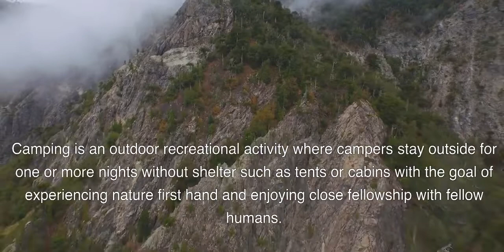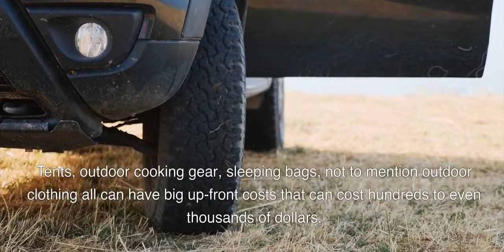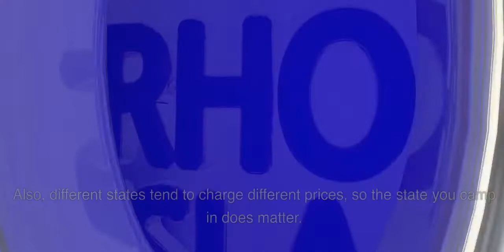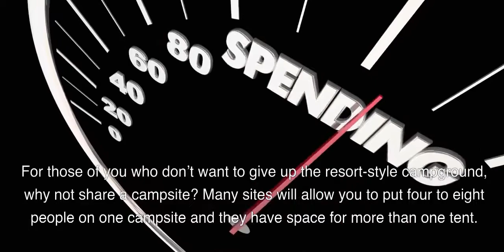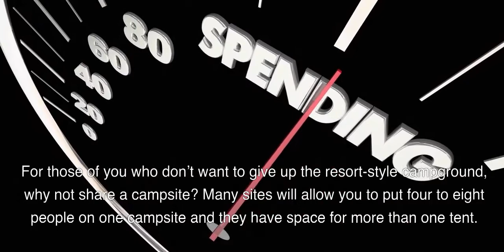Why is camping so expensive?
What's the deal with camping? Why does it have to be so pricey? Don't get me wrong, I love the outdoors and sleeping on the ground with a bunch of strangers. But I've always wondered why it's so expensive. Well, I finally did some research and found 3 ways to make camping a little more affordable. Hope you enjoy this video!